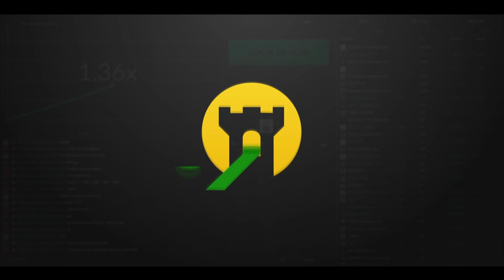¡LIANDOLA EN ABANDONED RESORT - MAPA NUEVO (SAVAGE)! PLAYERUNKNOWN'S BATTLEGROUNDS ESPAÑOL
GAMDOM | Usa el código WINGHAVEN para obtener 0.50$ gratis!

Partida de PLAYERUNKNOWN'S BATTLEGROUNDS jugando con quick.

► ¿Quieres apoyar el canal? Aquí te dejo unas cuantas formas:
● Donando cuando hago directos (sólo pongo los enlaces en los directos porqué me gusta que salga en pantalla y daros las gracias en el directo)

● Hardware:

• Cascos: Sennheiser G4ME ZERO
• Ratón: Zowie EC2-A
• Teclado: SteelSeries 6Gv2
• Alfombrilla: SteelSeries QCK+